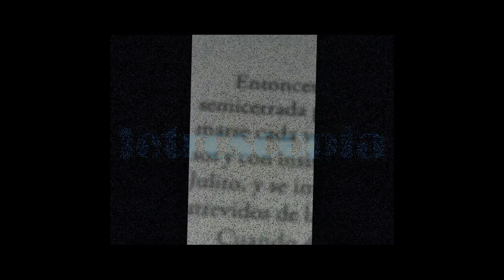Letroscopía/Escritora: Miriam Arellano/20190115-CE1819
Letroscopía. Conduce: Susana Argueta. Invitada: Escritora: Miriam Arellano Fecha de emisión: 15 de Enero de 2019. Este y otros programas los puedes ver . Producciones con fines educativos a cargo del Lic. Ernesto Gutiérrez Garcés - Director General de Educación Secundaria Técnica en la CDMX.